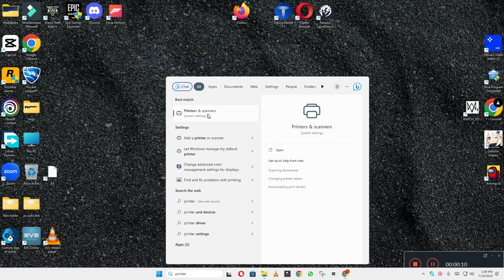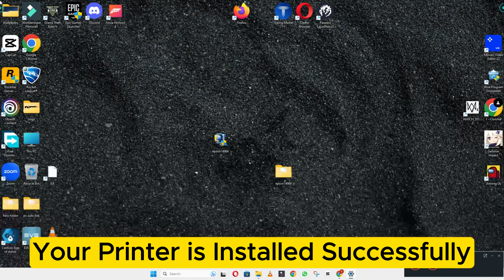How To Download & Install Epson Stylus NX105 Printer Driver in Windows 10/11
0:10 How to Install Epson Stylus NX105 Printer driver windows laptop / PC